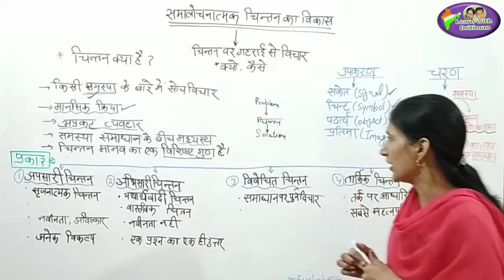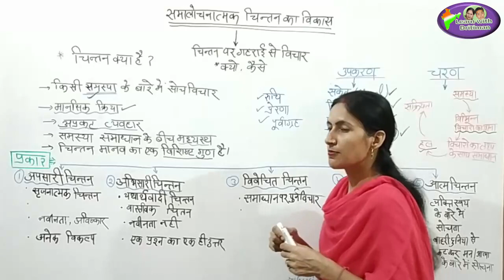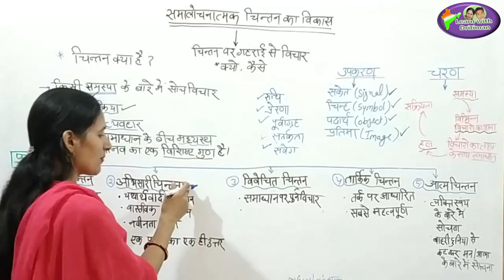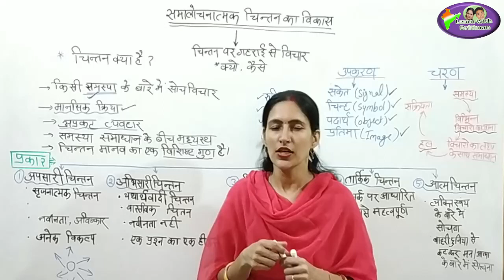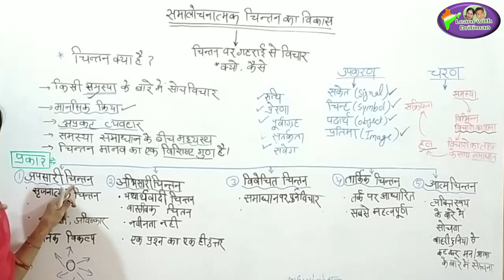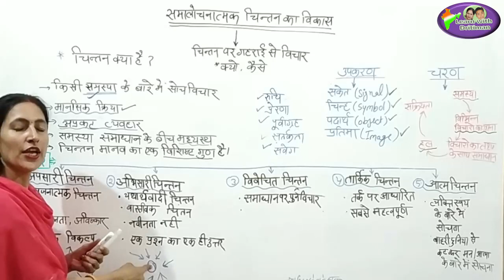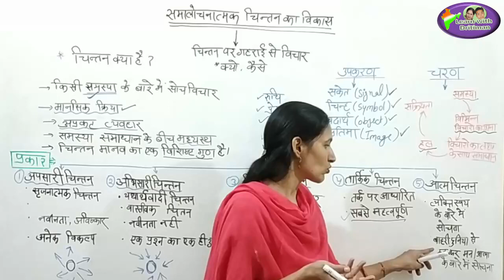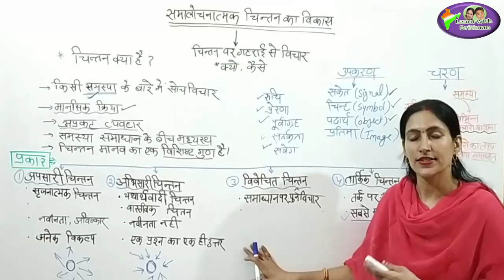समालोचनात्मक चिंतन का विकास/ Social Studies/ Teaching Methods